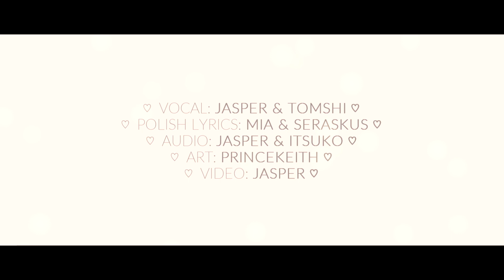ZONE - "Secret Base" (Polish Cover)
⟡ Zajrzyj tutaj! ⟡

☾ DESCRIPTION ☽

⟡ poznałem Tomshiego prawie dwa lata temu, kiedy przygotowywaliśmy się z ymą do zrobienia pierwszego TWS, po roku chcieliśmy zrobić jego remake i tomeczek wpadl w jakas depreche :c balem sie ze sobie pojdzie na zawsze, ale na szczescie do nas wrocil i taki o duecik sobie odwalilismy uwu

prosze tego nie shipowac spiewamy slodkie slowka do tatusia

AA I KOCHAM KEITHA ZA ARTA I ITSU ZA TEN MIX UWU

☾ PROJECT TEAM ☽

⟡ Lyrics: Mia & Seraskus
⟡ Vocal: Jasper & Tomshi
⟡ Harmonies: Jasper
⟡ Audio: Itsuko (mixing), Jasper (tuning, timing, mixing, mastering)
⟡ Video: Jasper
⟡ Art: PrinceKeith

☾ LYRICS ☽

✧ [TOMSHI]
Marzenia sny i wspólne plany
lub pragnienia nasze
nadal je pamiętam i wierze wciąż w nie

[JASPER]
nadzieję mam, że w sierpniu za dziesięć lat
będziemy mogli znowu spotkać się
To życzenie me
znów wspominam cię

[JASPER]
Czuję, że przypadek w tym znaczenie miał
[TOMSHI]
Że wówczas nasze drogi w jedność złączyć chciał
[RAZEM]
Jednak teraz miło wspominam tamten letni dzień

[JASPER]
I choć na początku lęk pojawił się
[TOMSHI]
To coś jednak wtedy ucieszyło mnie
[RAZEM]
A me serce szybciej zabiło
Troski zeszły w cień

[RAZEM]
A~ Iskierki w oczach mych
lśnią niczym milion gwiazd
w bezchmurną piękną noc

[RAZEM]
A~ Czas z tobą mi ucieka
jak przez palce wiatr

[TOMSHI]
Uśmiechnąłeś się
[JASPER]
zawstydziłem się
[TOMSHI]
potem jak co dnia
[RAZEM]
poprowadziłeś nas
[RAZEM]
do bazy gdzie na zabawie upływał nam czas

[RAZEM]
lub pragnienia nasze
Nie potrafiłem odpowiedzieć Ci nic na pożegnanie
gdy mi pomachałeś ostatni już raz
bo z całej siły ukrywałam swój płacz
byś uśmiechniętą zapamiętał mnie

[RAZEM]
Strasznie tęsknie i
wciąż wspominam Cię

☾ LINKS ☽

☾ ORIGINAL ☽

☾ SOCIAL MEDIA ☽

PRZEPRASZAM, JEŚLI ZEPSUŁEM CI PIOSENKĘ TwT